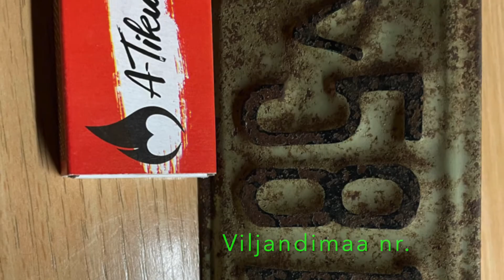Lühifilm Stadion S11 1960 omas mahlas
Kiire ülevaade teise Stadioni ehitusest, mis tahaks jätta võimalikult nii nagu on, muidugi tehniliselt korrastatuna. Samas proovin iMoviega sõbraks saada ja natukegi paremat kvaliteeti saavutada:).